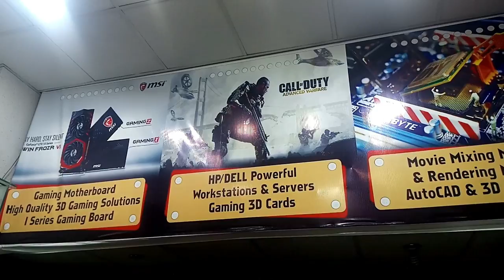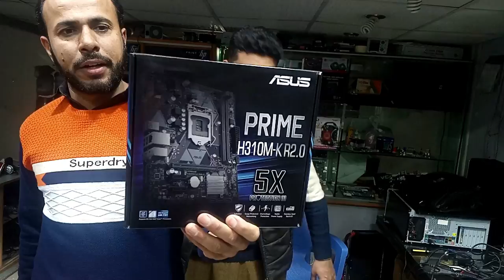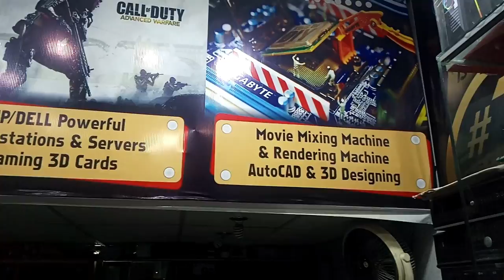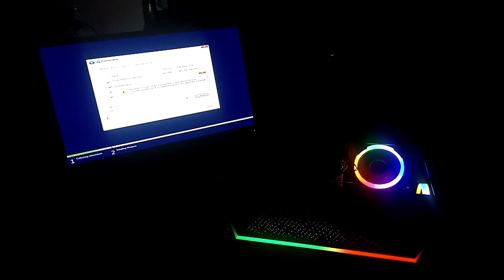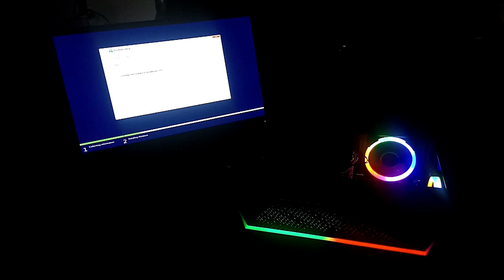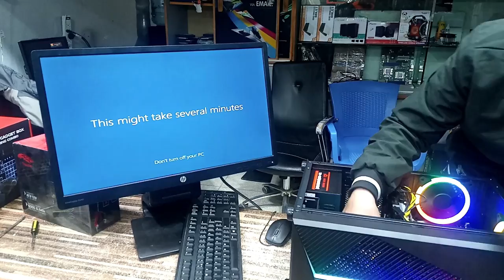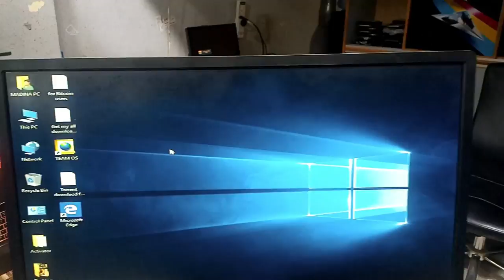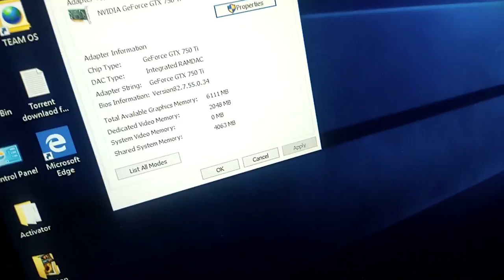Building Ci5 9th Gen Gaming System | Tech Saqi Mirza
In this video we will build ci5 9th gen gaming system complete video ,
we build ci5 gaming system step by step . After seeing this video you
able to build ci5 gaming system at home .
from start to end . Its very informative nd interesting knowledge based
video .After seeing this video you will be able to build your own gaming
system at home .